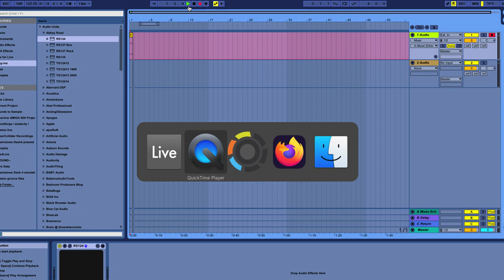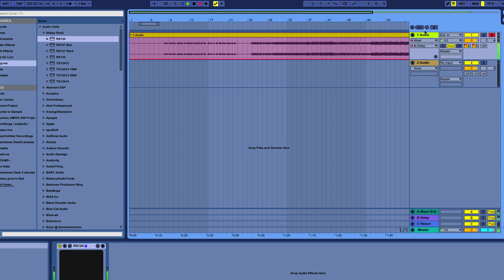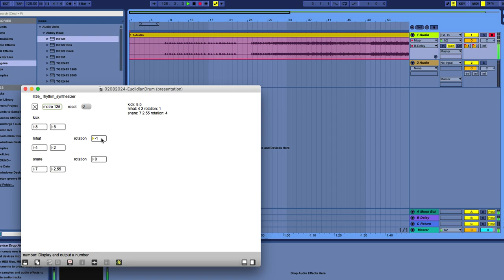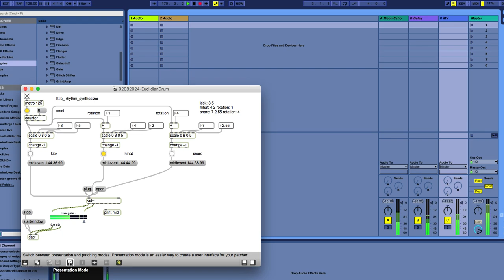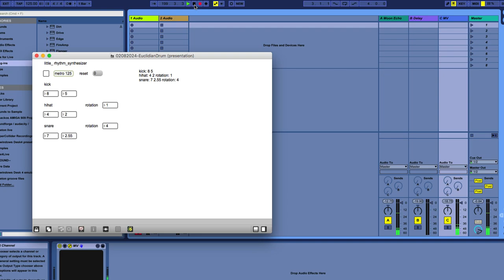little rhythm synth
doin some max 6 - 32 bit
rhythm synth shit
based on euclidian rhythm drum patterns of Maurizio Giri
who wrote the book Electronic music & Sound Design, together
with Alessandro Cipriani _ _ _

apparently the screen recording didn't take the sound of the fx in ableton
so got tapped before ableton, strange

routing : max - screen recording - ableton
while it had to be max - ableton - screen recording - main out

peace,
j.a.p.

apparently , due to some settings in the audio preferences tab of max being off automatically,
the timing of the komputer is off ( does not give priority to audio & dsp processing)
so i corrected that in later videos ( 1 can hear it especially when opening menus, going to other software or going from performance/presentation mode to edit mode in max )

but EVEN MORE apparently, i didn't know that & learned it through cipriani & girri's bestseller
'electronic music & sound design ' , time management is tighter ! - paradoxically not cpu-friendlier :-)
when you do it via audio rate processes like phasor~ ... seems logical, if you think about it, since audio rate = 44.100/48.000/96.000/ ...  Hz resolution/precision while metro & other objects are at the lower resolution of control rate , e y e _ o p e n e r !